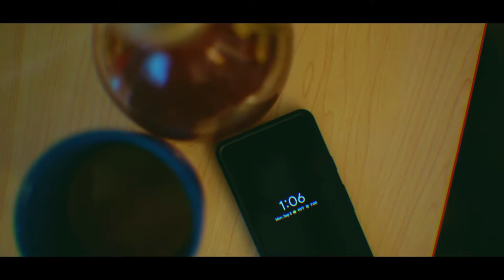Jay Case - Mansions (Music Video)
Watch the Official Music Video to Jay Case - Mansions

FOLLOW Jay on Instagram!

Paradisio Productions is a locally owned production company based in Attleboro, Massachusetts. Our goal is to be everything an artist needs. Since 2018 we've strived to provide quality audio and video production as well as artist marketing, social media management & distribution.

We see ourselves as approachable and are always open to working with new artists!